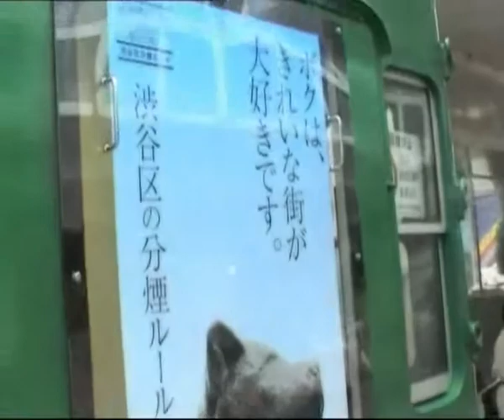[1/4] Super Girl Making Of 東京百貨("Shopping in Tokyo")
Please support 鄭融(Stephanie Cheng) From VCD that I bought from Album Super Girl Deluxe Edition. ENJOY!